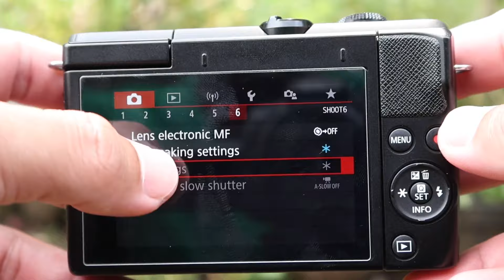Canon 22MM F2 Review || Lensa Terbaik ??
Canon 22MM F2 Lensa yang paling sering saya mention misal lagi review kamera Canon seri M

TT Artisan Lensa third Party u/ berbagai kamera, silahkan di lihat2 dulu guys

Template Premiere Pro & After Effect + LUT Color grading (bisa u/ Capcut, Photoshop dan Lightroom) & Sound Effect

Gearlist 2023
Shopee

tanya tanya atau kerja sama

semoga kalian terbantu dengan video2ku